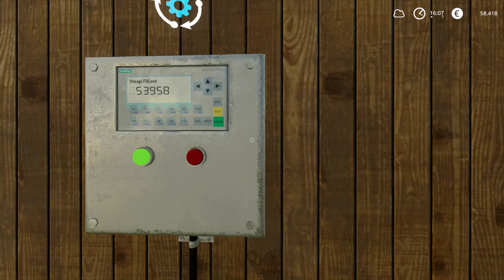#23 WOHIN DAMIT --LS19 Hof Bergmann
Moin und Willkommen auf Hof Bergmann, einer Map, die es schon seit dem LS15 gibt, sie jedoch immer wieder neu aufgebaut wurde. Sie besitzt VIELE Produktionen und es wird ständing vom lieben FARMER ANDY erweitert. Ich freue mich schon auf viele Stunden auf der Map und wünsche euch viel spaß beim zuschauen. Die Folgen kommen Montag-Sonntag 8:00 Uhr, zusätzlich Samstags um 16:00 Uhr und Sonntags um 12:00 und 16:00 Uhr.

Willst du mich UNTERSTÜTZEN? Dann kaufe ein SPIEL über den Link deiner Wahl und dass sogar REDUZIERT. Dadurch unterstützt du mich KOSTENLOS und hast noch ein SPIEL dabei.

Spielinfos:
Spiel: Landwirtschafts Simulator 2019
Entwickler: Giants Software
Punlicher: Astragon
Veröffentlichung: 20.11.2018